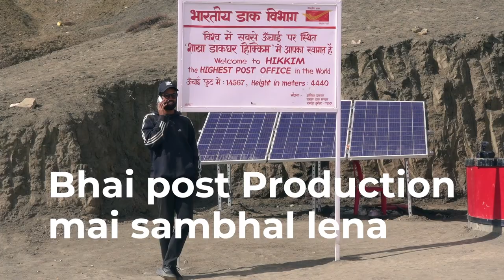Blooper | Winter Road Trip to SPITI VALLEY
To conclude the Spiti Winter'23 series here are some bloopers. A glimpse of how easy vlogging is and all the fun we had throughout this trip.

Mics I use:
DJI Mic

VIDEO CREDITS:
Shoot: Self[Aakash Ranison] + @WanderWithSky  + Dharmesh Tata
Post Production: Saurabh Podey